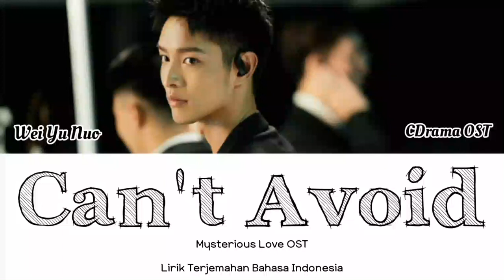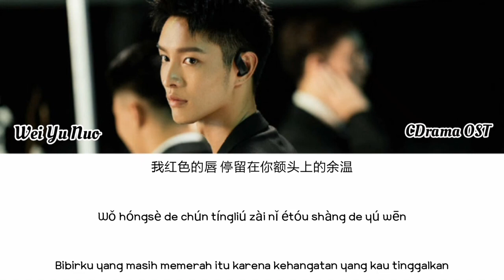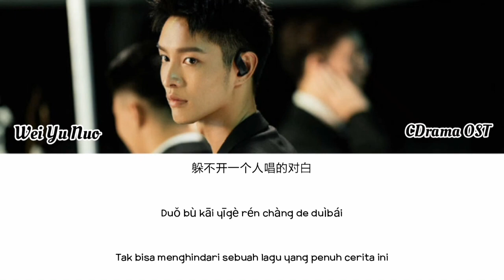Wei Yu Nuo (魏语诺) - Cant Avoid (躲不开) | Mysterious Love OST | Love Sceney OST | Lyrics Terjemahan